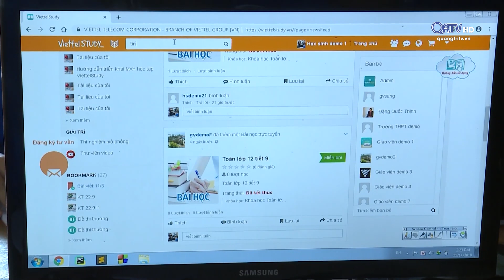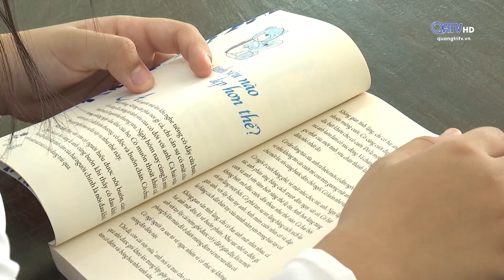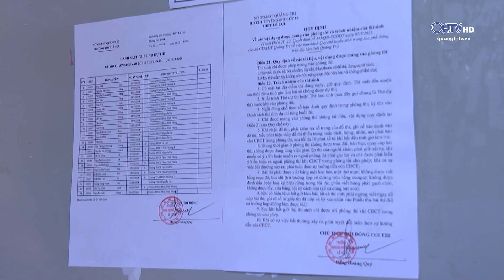Những thông tin về kế hoạch tuyển sinh lớp 10 năm học 2024 - 2025 - Truyền hình Quảng Trị